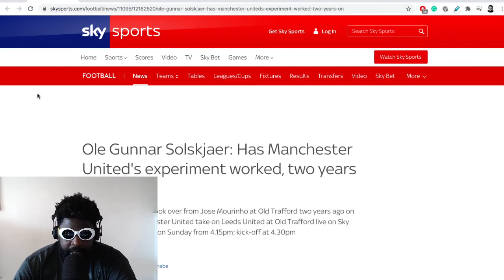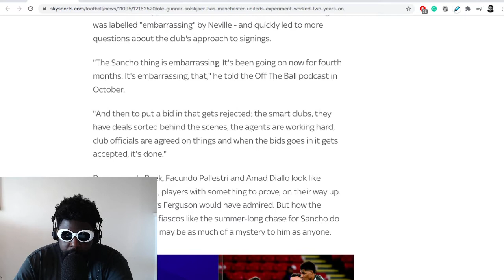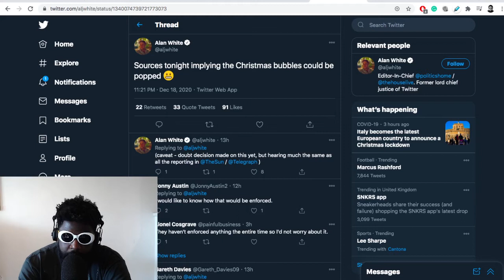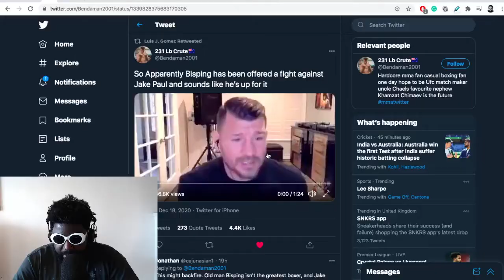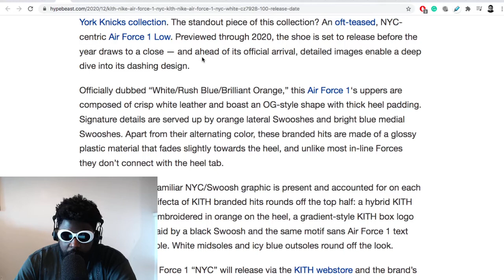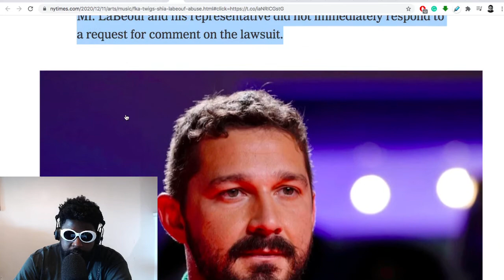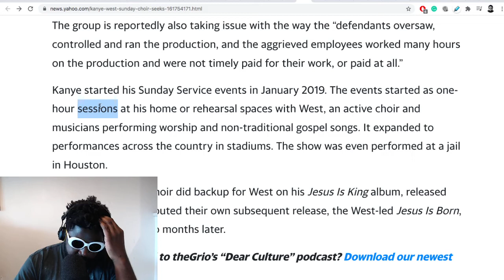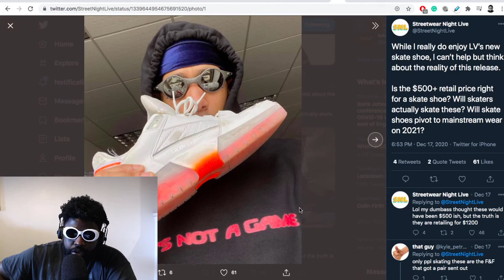The Agostinho Zinga Show #413 | Deja Vu Part 2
Agostinho rambles about Ole Gunnar Solskjaer two years at Man United, Boris Johnson and third national lockdown, Berghain on fire, Dillon Danis & Jake Paul "prank", KITH x Nike Air Force 1 "New York", FKA twigs sues Shia LaBeouf, Kanye West’s Sunday Service choir seeks $1 million in unpaid wages, Warren Lotas x Nike settle out of court and more...